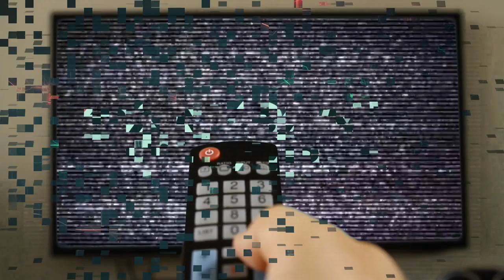WWE2K18 GAMEPLAY: Andrade Cien Almas VS. Leo Kruger [incl. Mods]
► ENGLISCH INFO: • Today I present you again two new mods. Andrade Cien Alamas & Leo Kruger celebrates their premiere in my roster.
► Deutsch INFO: • Heute präsentiere ich euch wieder zwei weitere neue Mods. Andrade Cien Alamas & Leo Kruger feiern ihre Premiere in meinem Roster.

► OVER 200 WWF, WCW & ECW LEGENDS RUMBLE INFO
ENGLISH: • At the weekend I will continue working on the Royal Rumble. Unfortunately, the release will not take place until October.  I have a week's holiday there and will spend a lot of time in the creation. Incidentally, I will also show 2K19 release gameplay (without Mods!).
GERMAN: • Am Wochenende werde ich weiter am Royal Rumble arbeiten. Die Veröffentlichung wird leider erst im Oktober statt finden. Ich habe da eine Woche Urlaub und werde viel Zeit in die Erstellung stecken. Nebenbei werde ich auch 2K19 Release Gameplay (ohne Mods!) zeigen.

⭐NOTE⭐
⭐ANMERKUNG⭐
► SINGLE MATCH (1 VS. 1)
► Andrade Cien Almas VS. Leo Kruger